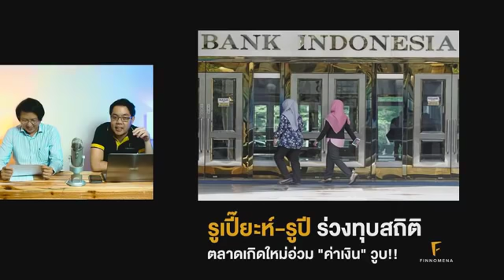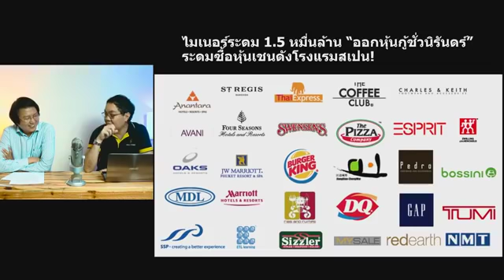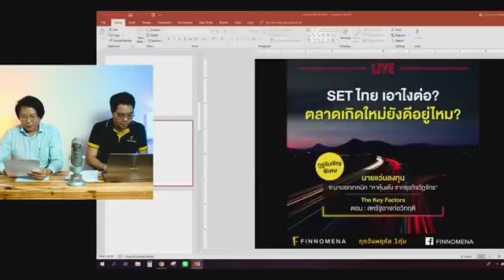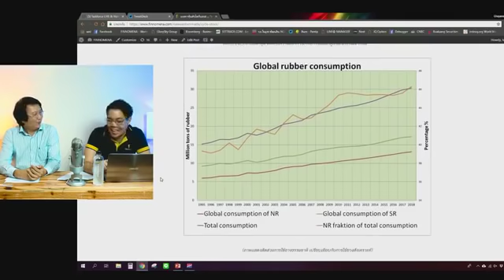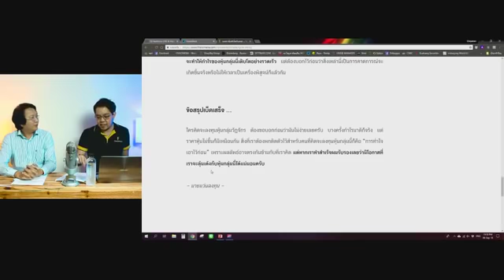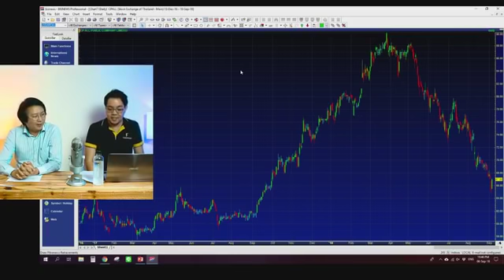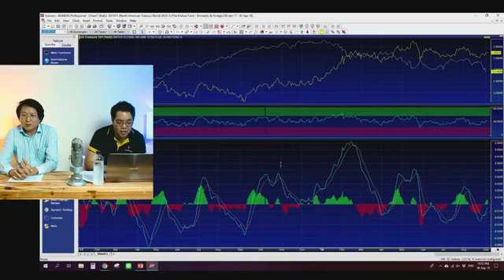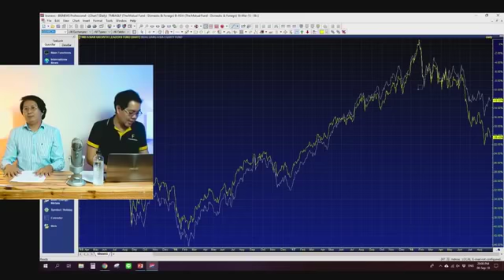LIVE หุ้นเดินเรือ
ข้างในมีรายละเอียดหุ้นเดินเรือ RCL TTA PSL หุ้นยาง STA และหุ้นฟิลม์ AJ PTL ... ติดตามเพิ่มเติมที่นี่ครับ